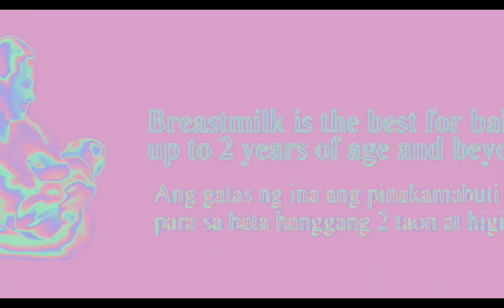Breastmilk is for best for babies up to 2 years of age and beyond Multi rendering